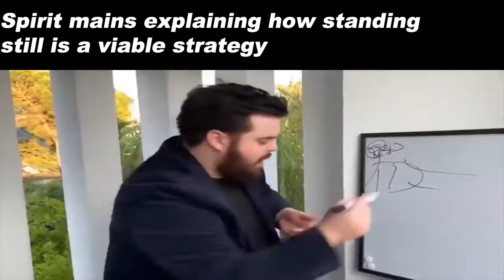Dead by Daylight Slander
Yeah another low effort meme butt this meme is less low effort. Yah more "traditional content" is around the corner its just hard to make it sometimes with a lack of freetime. Also this is satire... for the most part. Yui fans are weird.